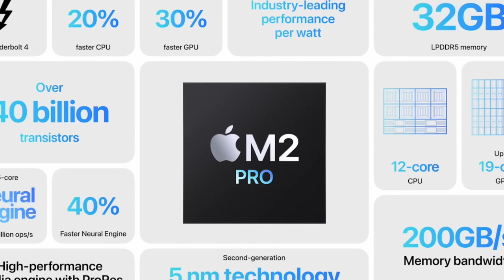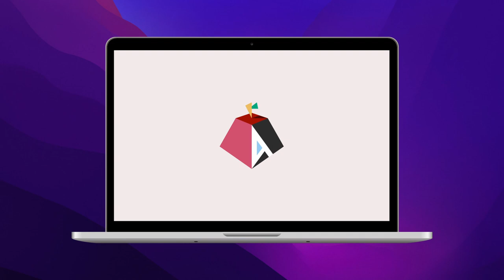Apple lancia i nuovi M2 Pro e M2 Max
Apple Launches The M2 Pro & M2 Max + New Mac Mini With M2 / M2 Pro
New M2-powered MacBook Pros and minis have 8K video, Wi-Fi 6E, dozens of cores
Apple announces MacBook Pros with M2 Pro and M2 Max chips
Apple announces a Mac Mini with the M2 and M2 Pro